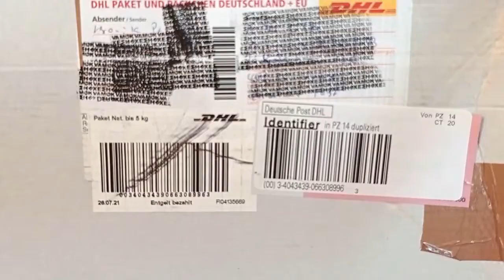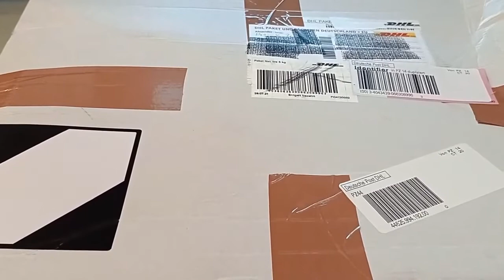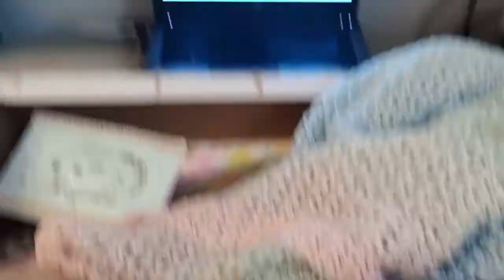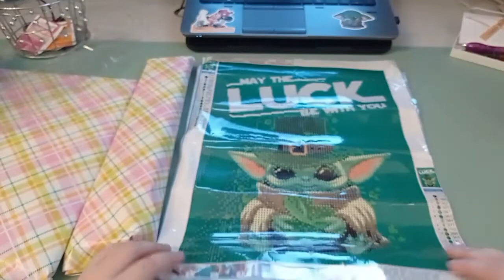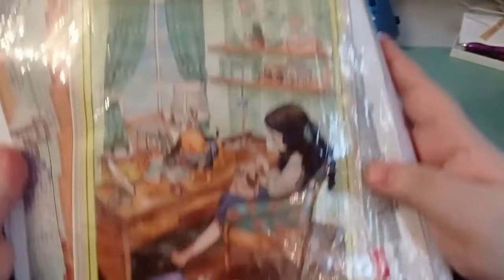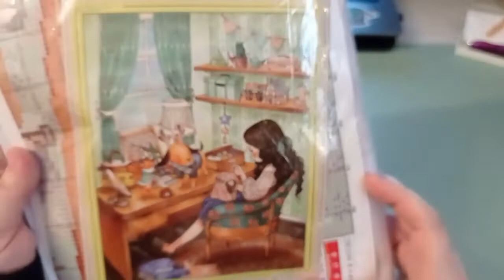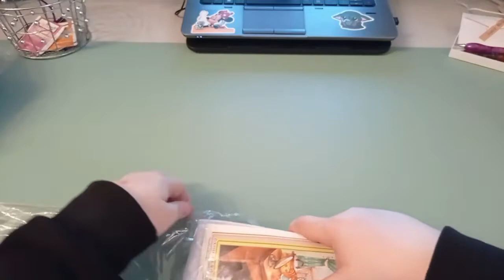Auspacken Überraschungs Paket Veronika 03.08.2021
Zuschauerpakete für Unboxings in Videos gerne an:
Anika Gilke
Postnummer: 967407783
Packstation 192
44625 Herne

Eure Ani